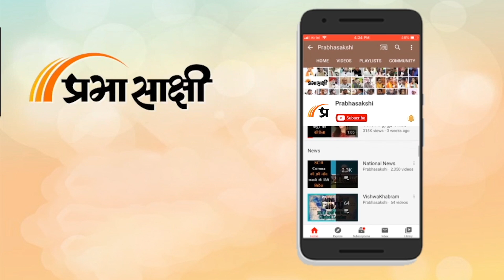Srinagar Bone Carving Exhibition में Animal Bones से बने Jewellery Items देखकर दंग रह गये लोग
Kashmir में सिर्फ प्राकृतिक सौंदर्य का ही नहीं बल्कि कला और कलाकारों का भी खजाना है। कश्मीरी शिल्प, कला और संस्कृति की विश्व भर में अलग ही पहचान है। कश्मीर में हालात सुधरने के बाद जबसे Kashmiri Arts और Kashmiri Artists को प्रोत्साहन मिलने लगा तबसे लगातार विभिन्न प्रकार की कला प्रदर्शनियों का आयोजन हो रहा है। इसी कड़ी में Srinagar के Kashmir Art Emporium में दो दिवसीय प्रदर्शनी आयोजित की गयी जिसमें पहली बार Bone Carving को प्रदर्शित किया गया। कश्मीर संबंधी अन्य विस्तृत समाचार पढ़ने के लिए क्लिक करें

0:00 intro
0:17 कश्मीर में कला प्रदर्शनी
1:24 अज़ीज़-उल-रहमान से बातचीत